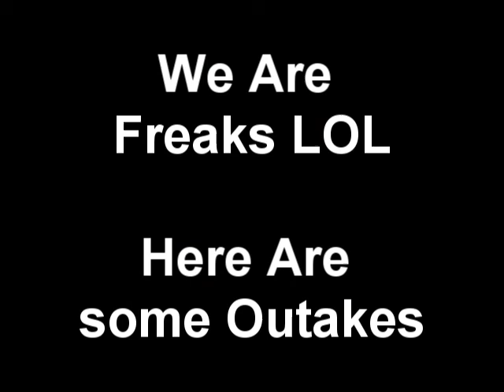Lots Of Ramdom Stuff - Staring Contest - Outakes =P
this is just some quick stuff we needed to c and then we kinda went mad lol =P Lots Of Ramdom Stuff - Staring Contest - Outakes =P